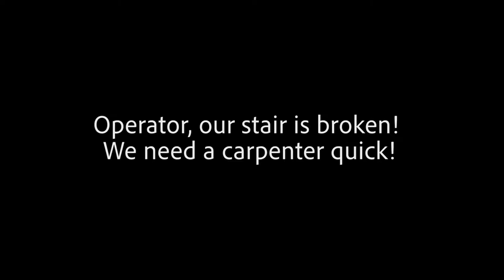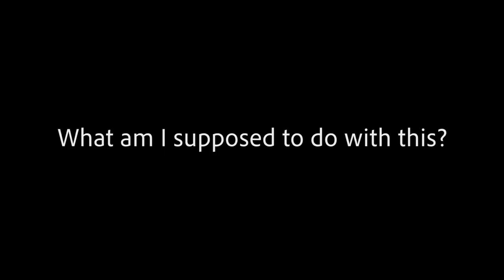Stairs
By Alyssa Henshaw, Bruce Kakaruk, Emma Tomeo, George Sholton, Miles Dinneen, Oscar Stibitz and Skylar Gertz

Sitka Fine Arts Camp -  High School 2019

Instructor: Helena Sardinha